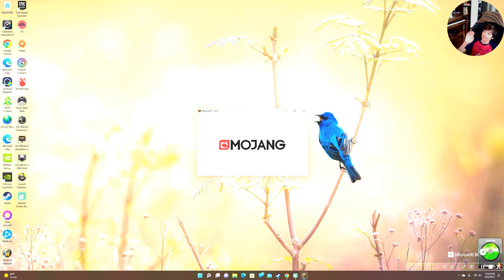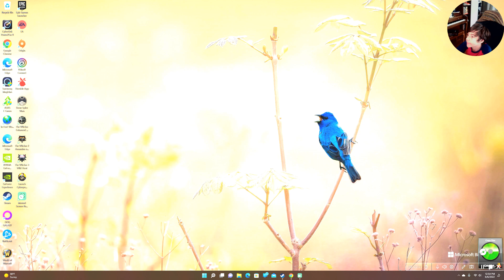My Long Return To Gaming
and if you guys want a survival series like the video